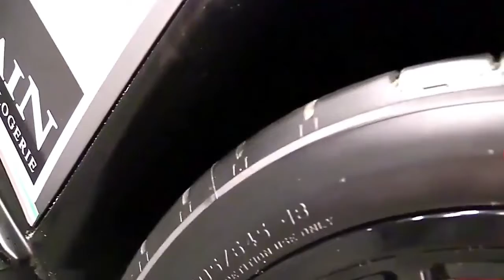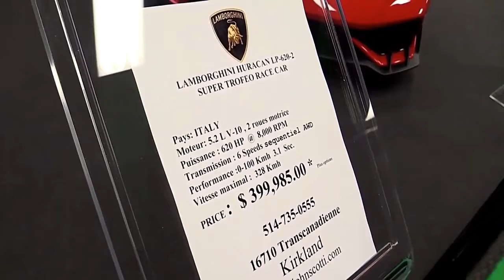2022 Lamborghini Huracan LP620 2 Super Trofeo Race Car 2017 Special Edition Design Special First Imp